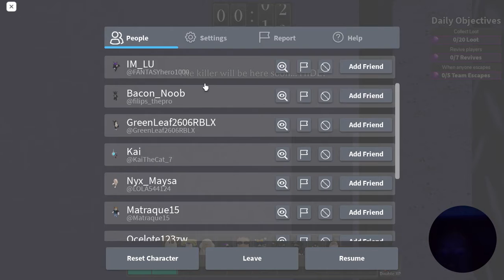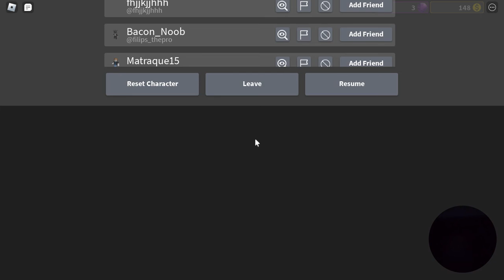Playing STK (Feat. @BLOCKYLU) | I met Blocky Luis in STK!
Hello everyone! Today I was playing STK in a server with Blocky Luis!